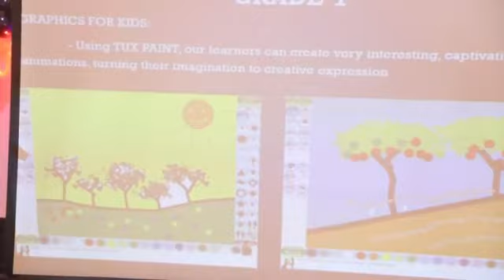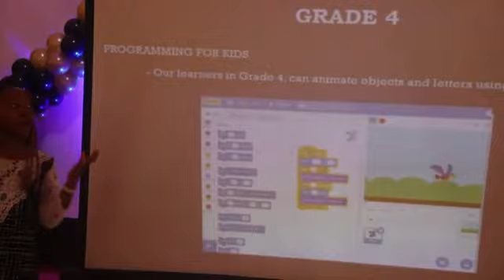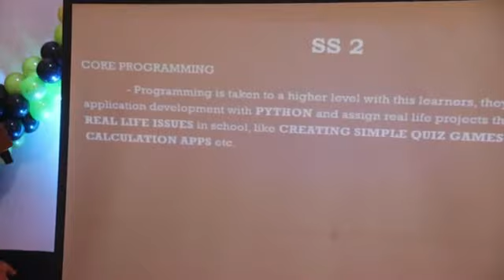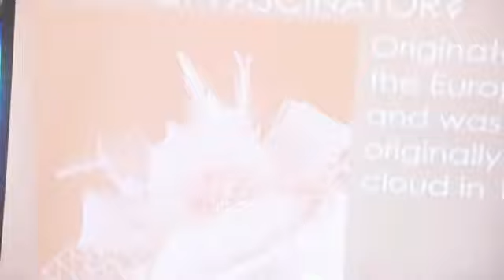Echoes of 2023 Graduation from Seed of Glory Int'l School Kubwa